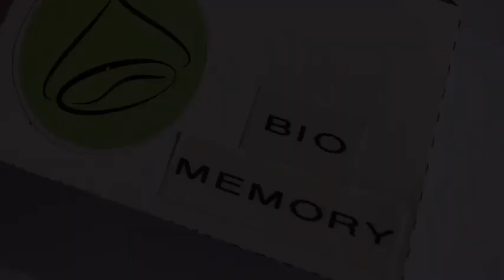DIY BIOPLASTIC - BIO CC (chestnuts shells and coffee grounds)